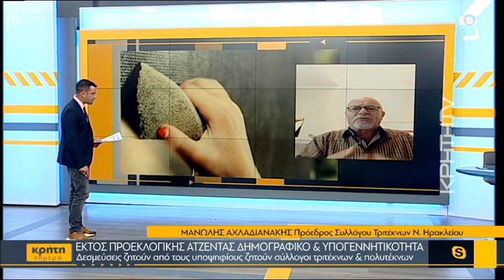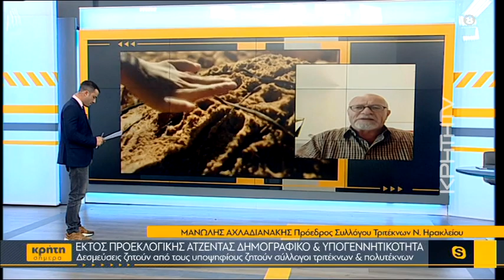Εκτός προεκλογικής ατζέντας δημογραφικό & υπογεννητικότητα